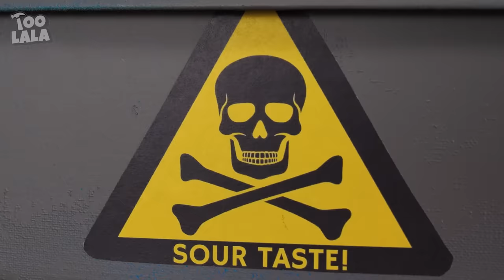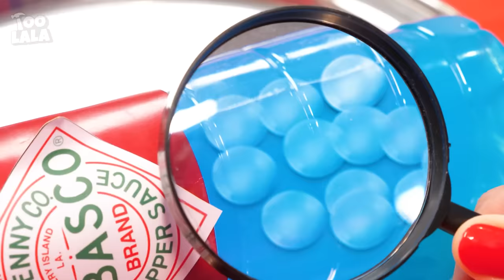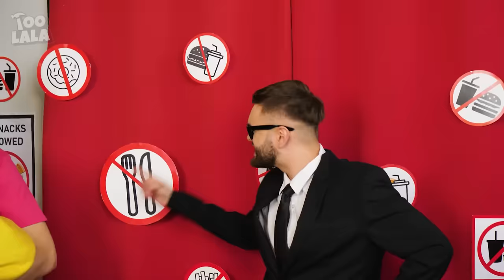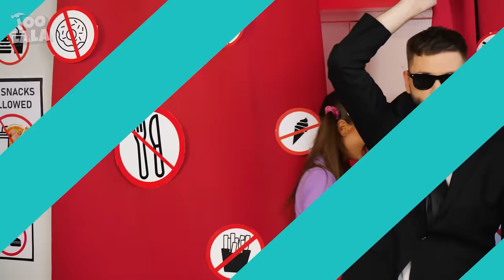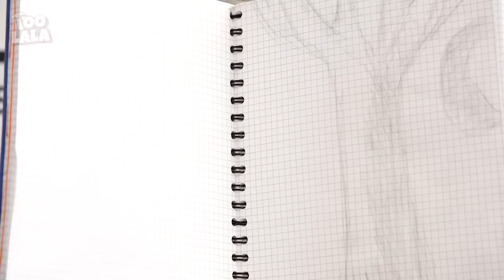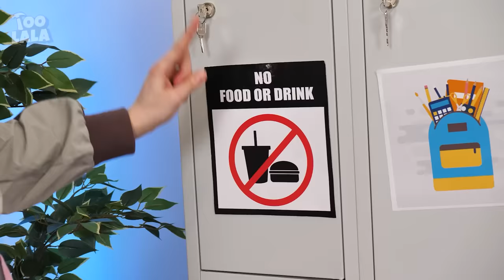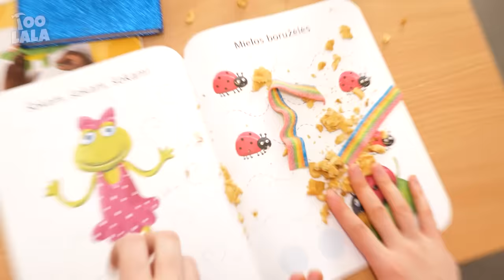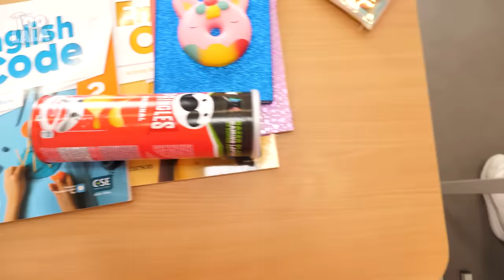Wednesday VS Enid Food Challenge 🍩| Black vs Pink Food Challenge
Do you wanna watch a food challenge? 🧑‍🍳 Then you are in the right place: Pink VS Black Food Challenge! There are many crazy and funny food challenges here.